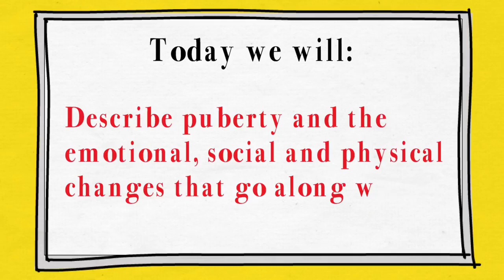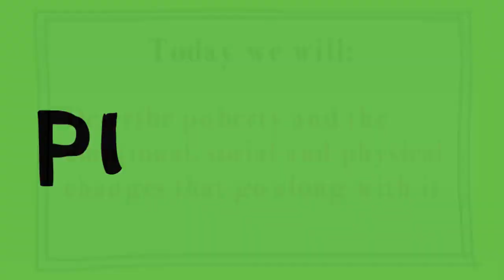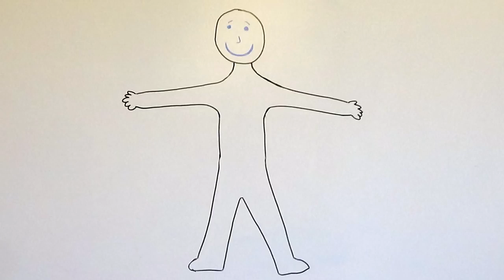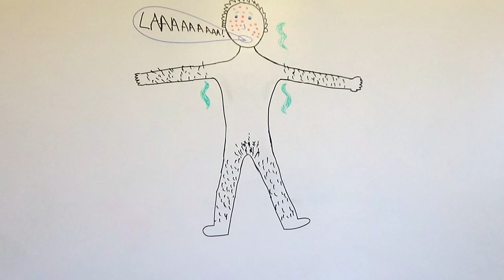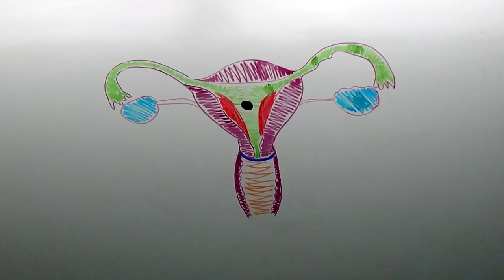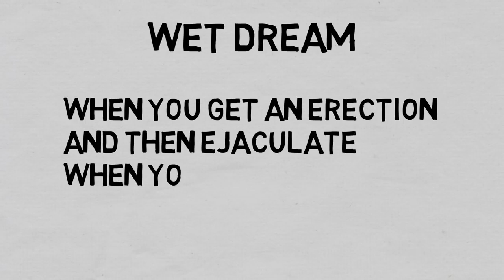Sex Education for Middle School Video 2 Puberty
sex education for middle schoole